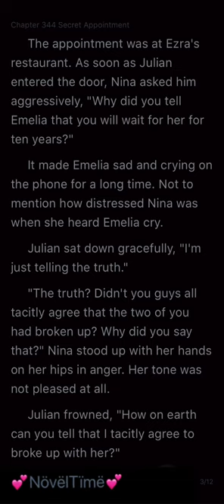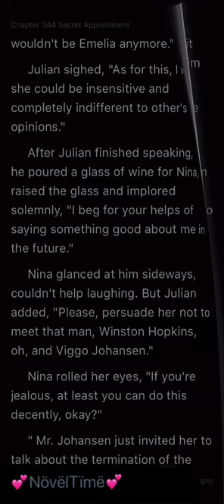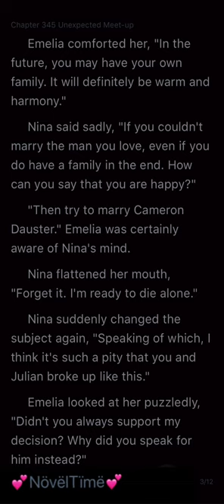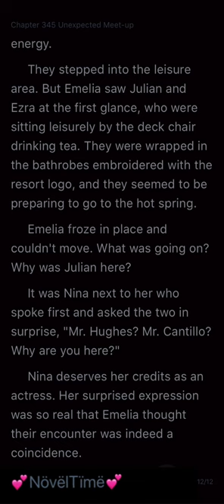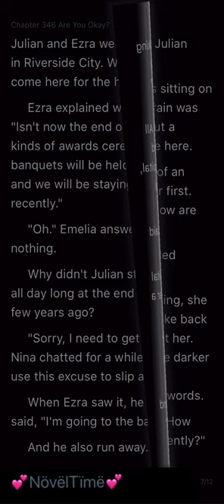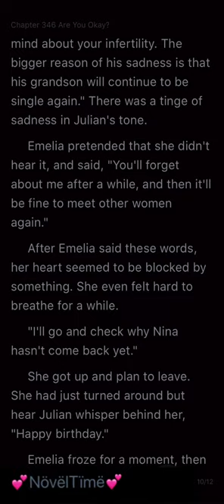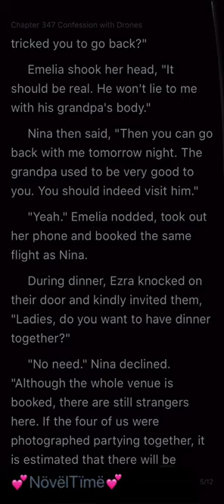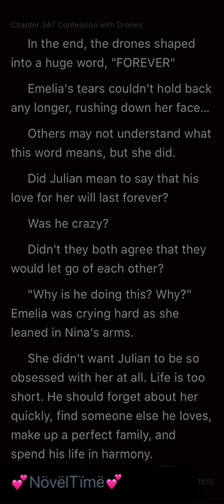Darling, Please Love Me Again (Chapters 344-347)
DARLING, PLEASE LOVE ME AGAIN
Chapter 344 Secret Appointment
Chapter 345 Unexpected Meet-up
Chapter 346 Are You Okay?
Chapter 347 Confession with Drones